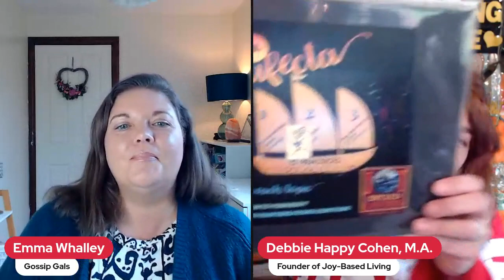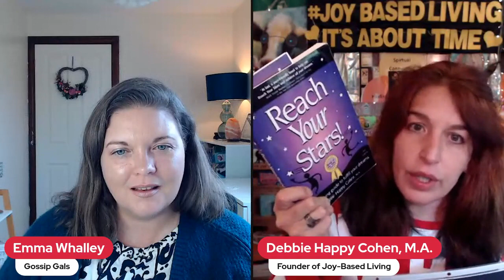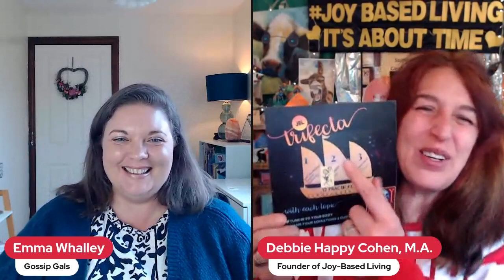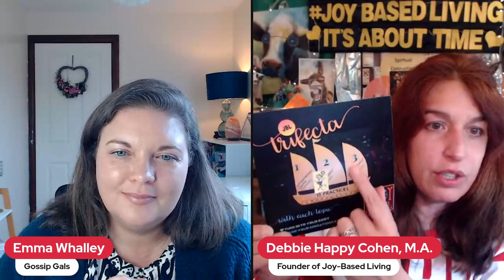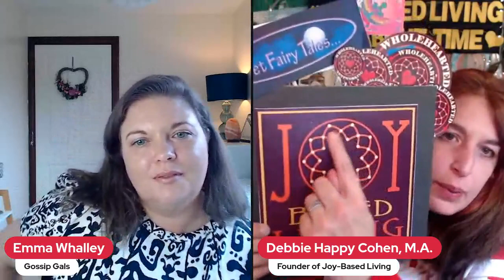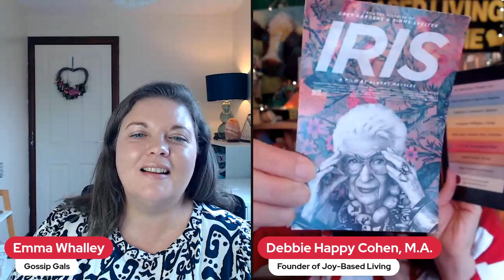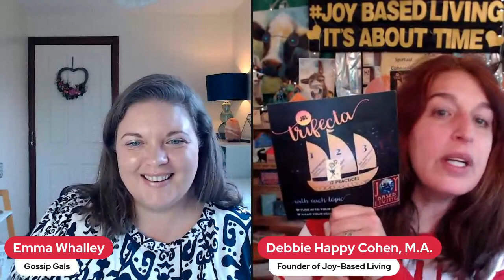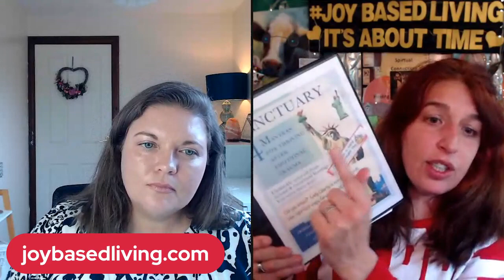Joy-Based Living Basics with Debbie Happy Cohen and Emma Whalley